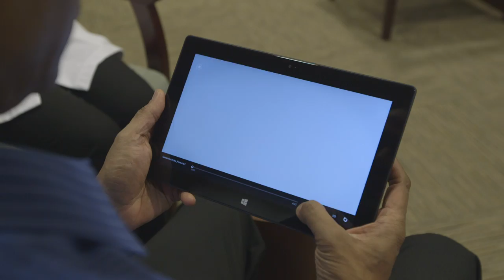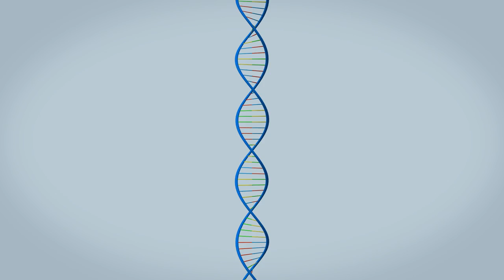Personalized medicine: Genomics helps BC pharmacists target the right drugs for the right patient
An exciting new research project that aims to make personalized medicine a reality for patients is launching in a number of community pharmacies across British Columbia.